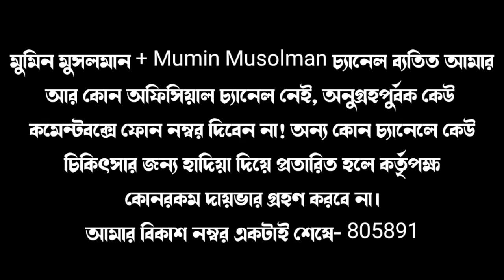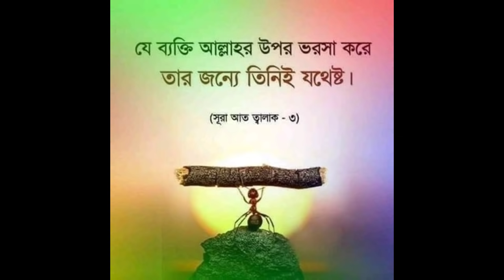কুরআনের শিশু হাফেজের শরীরে ভয়ঙ্কর জ্বিন!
চলুন দেখি যাদুকর জ্বিন তাড়ানোর ভিডিও!
Jinn Documentary!
কিছু তান্ত্রীক ও দুষ্ট জ্বিনেরা মানুষকে বিভিন্নভাবে ক্ষতি করে। অনেক সময় মানুষ বুঝতে পারে না জ্বিনের সমস্যা হলে কি হয়, আবার অনেকেই জ্বিনে তেমন একটা বিশ্বাস করে না ফলপ্রসূ ডাক্তারের স্মরণাপন্ন হয়।
মেডিকেল সাইন্স অস্বীকার করার কোন সুযোগ নেই তবে জ্বিন সংক্রান্ত সমস্যাসমূহ মেডিকেল সাইন্স ডিটেক্ট করতে পারে না। তাই জ্বিনের রোগী তেমন একটা সুস্থ্য হয় না ডাক্তারি চিকিৎসায়। আবার অনেকসময় মানষিক রোগীদের জ্বিনের চিকিৎসা দেওয়া হয় এতে হিতে বিপরীত ঘটে। সুতরাং যেই রোগের যা চিকিৎসা সেটা দেওয়াটাই শ্রেয়। তাই সুচিকিৎসার জন্য প্রয়োজন হয় ভালো কবিরাজের, তবে বর্তমান সমাজে দুয়েকজন ভালো কবিরাজ থাকলেও ভন্ড কবিরাজের অভাব নেই। তাই আমরা চেষ্টা করবো সঠিক মানুষকে বিশ্বাস করা। আজকে আমরা দেখবো সারোয়ার হুজুরের জ্বিন তাড়ানোর একটি চমৎকার ভিডিও!
Assalamu-Alaikum.

আলোচ্য বিষয় : কুরআনের শিশু হাফেজের শরীরে ভয়ঙ্কর জ্বিন!
আলোচক          : মোঃ সারোয়ার হোসেন।
পরিবেশনায়      : মুমিন মুসলমান
এডিটিংয়ে         : মোঃ সারোয়ার হোসেন।

আমি মোঃ সারোয়ার হোসেন।
আমার জন্মস্থান বাংলাদেশের সর্বত্তোরের জেলা পঞ্চগড়ে।
Mareya,boda,Panchagarh.
10:00 am- 1:00.
Appointment only.
সাক্ষাতের সময়ঃ
আপাতত চেম্বার বন্ধ তাই শুধুমাত্র Online এ যোগাযোগ করবেন;
আমার একমাত্র ফেসবুক আইডির লিঙ্ক নিচে দিলাম, এর বাইরে আর কোন ফেসবুক আইডি আমার নেই,

বিঃদ্র- ফেসবুকে ফেক আইডি খুলে আমাদের পরিচয় দিয়ে একটি কুচক্রীমহল সাধারণ মানুষের কাছে লাখ লাখ টাকা হাতিয়ে খাচ্ছে, সুতরাং আমাদের ছবি কিংবা ভিডিও দেখিয়ে কেউ টাকা চাইলে কখনোই দিবেন না, দিলে আমরা কোন দায়ভার নিবো না।
 আমরা কোথাও গিয়ে কিংবা বাড়িতে গিয়ে কাজ করি না।

⬛ How to find out us:
    মুমিন মুসলমান

জাযাকাল্লাহু খইরন!